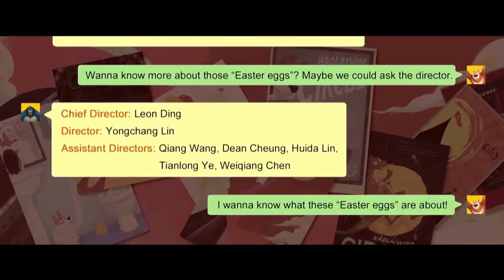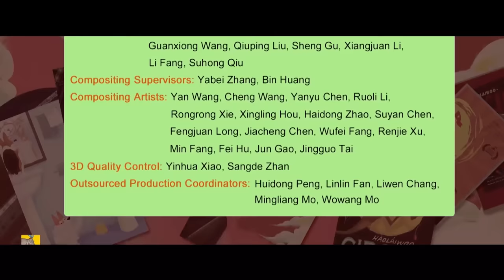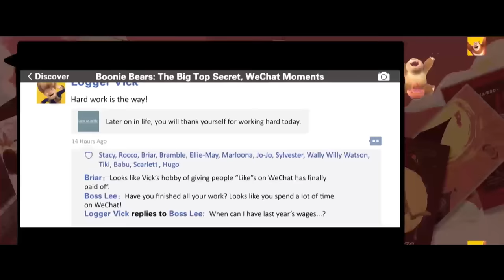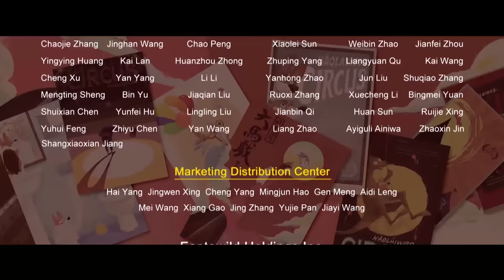Boonie Bears Movie | The Big Top Secret Part 3 | Escape